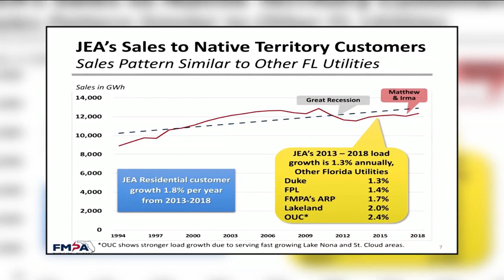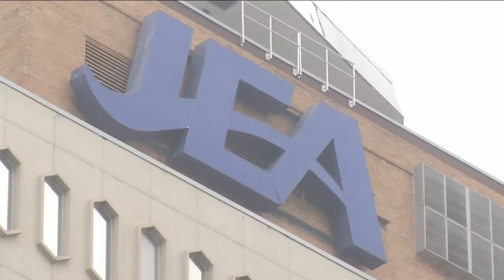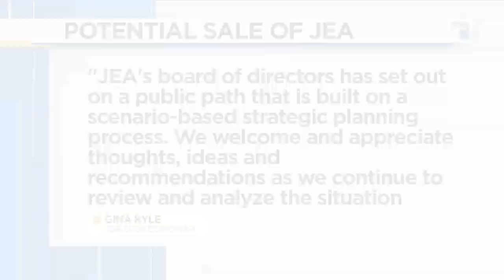Civic Council co-chair: 'JEA is not in a death spiral'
Amid a potential sale of JEA, documents and a letter sent to Jacksonville's City Council show the Jacksonville Civic Council wants changes in the process and challenges some of the utility's claims about solvency.